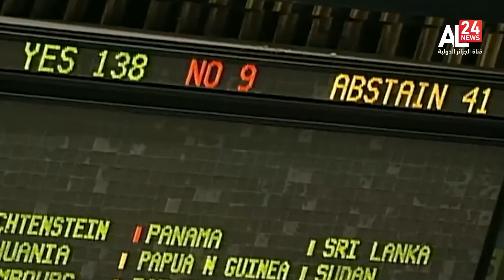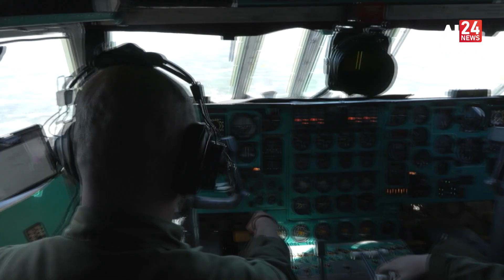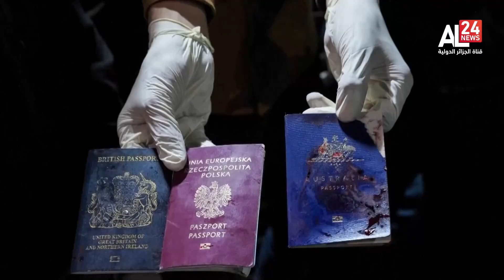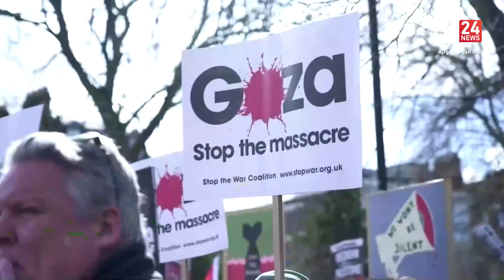Midnight News | 04 04 2024